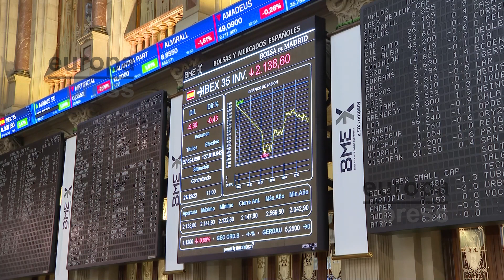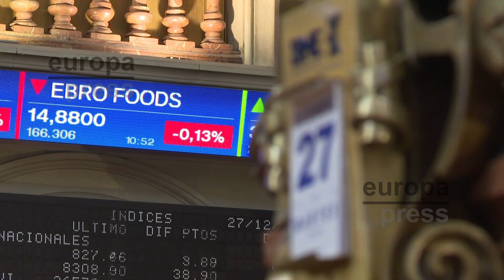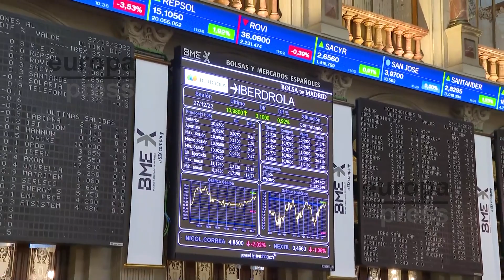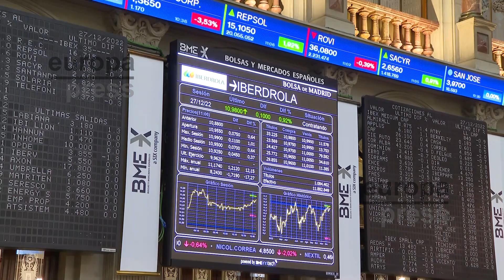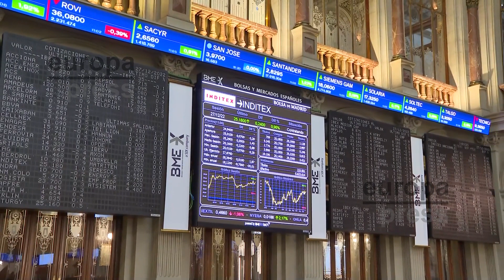El Ibex 35 despierta con una subida del 0,41% y recupera los 8.300 enteros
Imágenes de la Bolsa de Madrid, en la que el Ibex 35 ha iniciado la sesión de este martes con una subida del 0,41%, lo que ha llevado al selectivo a situarse en los 8.302 enteros a las 9.01 horas, en un contexto marcado por el anuncio de China de reabrir a partir del próximo 8 de enero sus fronteras y eliminar la necesidad de cuarentena en un nuevo paso en la relajación de las restricciones impuestas por la pandemia de coronavirus.